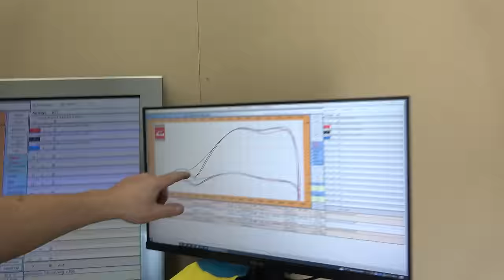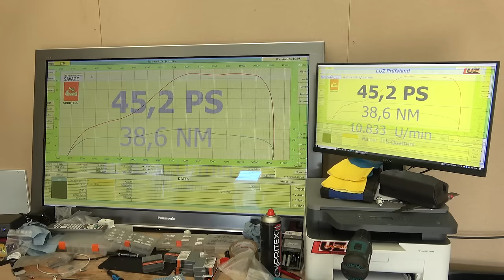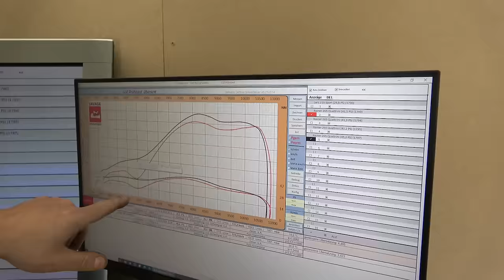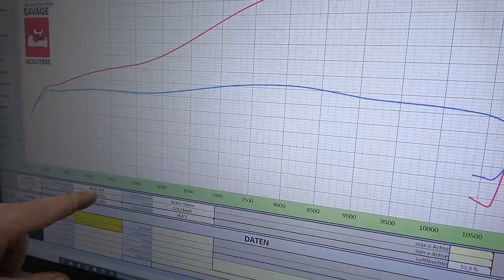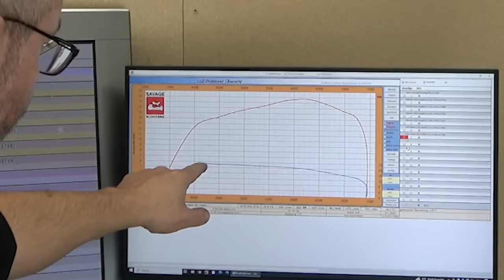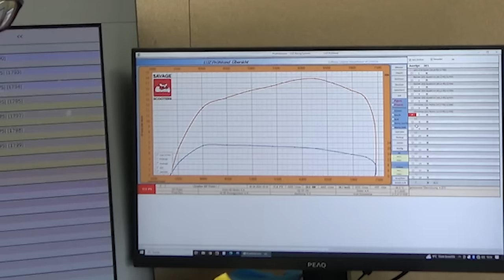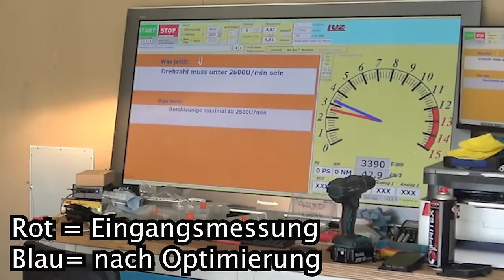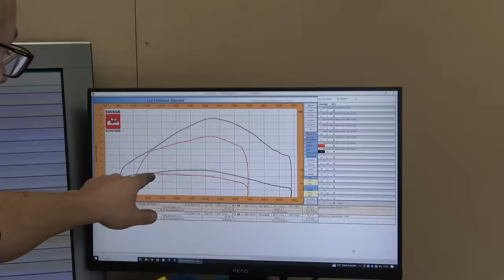MATERIAL - MORD | VESPA PX 265 QUATTRINI | Die Abstimmung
MATERIAL - MORD | VESPA 265 QUATTRINI | Die Abstimmung
Heute war Rainer mit seinem von mir gebautem 265er Quattrini auf dem Prüfstand. Und was da alles schief ging, und ob wir die Leistung erziehlt haben - seht ihr in diesem Video.
Ausserdem haben wir einen 221 Polini noch upgegradet.